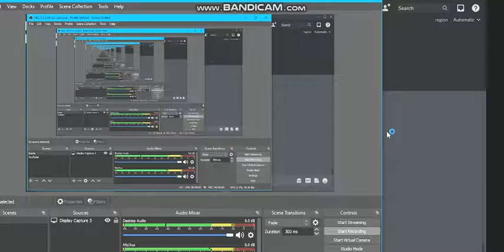the FCPS intro